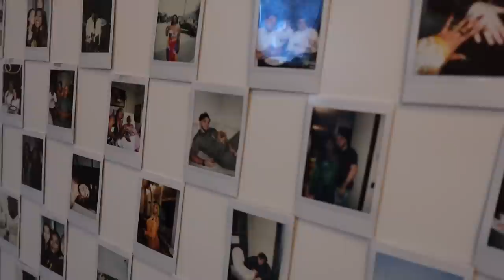DE REALITEIT ACHTER ELKE MOEDER - VONNEKEBONNEKE VLOG